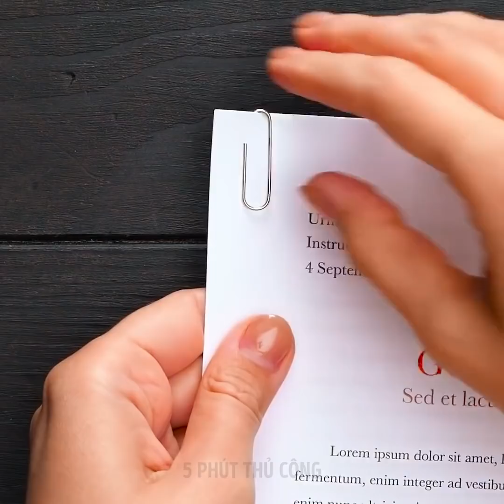33 THỦ THUẬT MAKEUP MỌI THỜI ĐẠI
THỦ THUẬT VÀ Ý TƯỞNG TRANG ĐIỂM HOÀN HẢO

Bạn không cần phải là một chuyên gia trang điểm mới biết được cách trang điểm tốt nhất. Trong video này, tôi sẽ gợi ý một số ý tưởng trang điểm hay nhất giúp bạn trông thật xinh đẹp.
Nếu có quầng thâm dưới mắt, bạn có thể đặt chiếc hai thìa vào tủ đông trong 30 phút. Sau đó để chúng ở dưới mắt trong vài phút rồi xem kết quả nhé!
Tôi cũng sẽ chỉ bạn một số cách để chuẩn bị buổi sáng nhanh chóng. Thay vì uốn tóc, hãy vấn lên cao theo kiểu đuôi ngựa và uốn xoăn theo cách này.
Để tạo ra một hỗn hợp sáp tự nhiên, đổ đầy nước, đường nâu, mật ong và nước cốt chanh vào chảo.
Nếu phấn nền của bạn quá tối trong bóng râm, hãy thêm một ít kem dưỡng ẩm để làm cho nó trông sáng hơn.
Để điều trị da khô, hãy trộn một ít cà phê xay với gel lô hội rồi thoa hỗn hợp lên da như tẩy da chết cà phê.

Dấu thời gian:
0:23 - Thủ thuật trang điểm nhanh
4:07 - Tự làm sáp vuốt tóc
7:52 - Keo dán lông mi màu sắc
10:47 - Những thủ thuật nữ tính
1324 - Điều trị chống lão hóa tuyệt vời
16:33 - Tự làm son môi